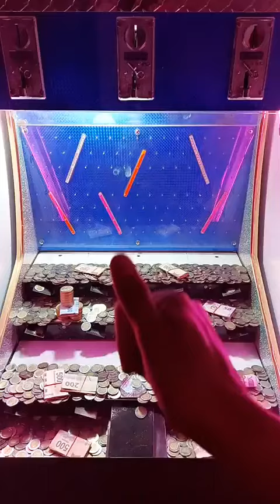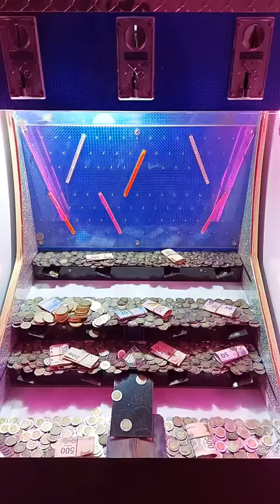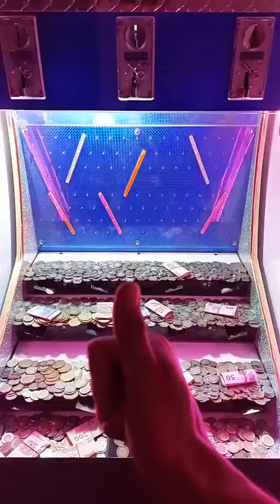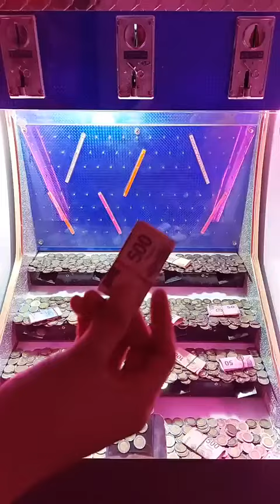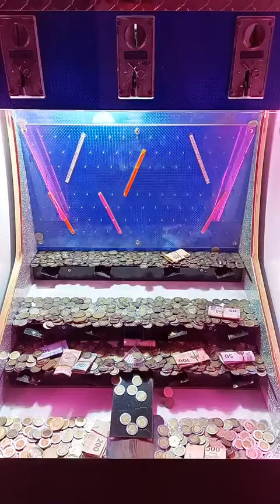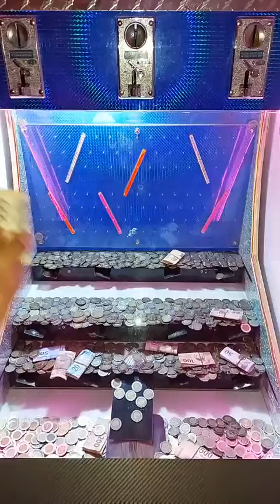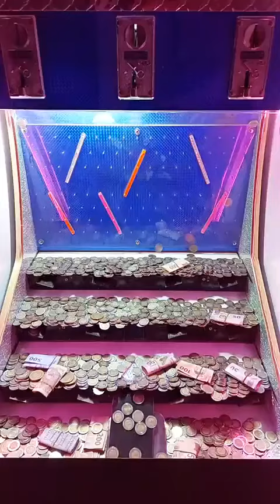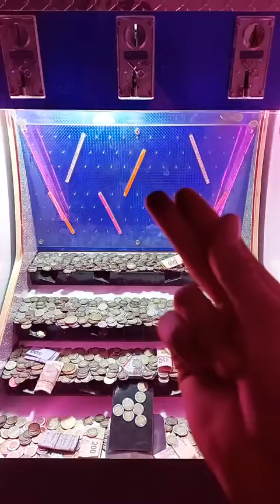Tumbé la SUPER TORRE 🤑🤑🤑 en la maquinita de CASCADAS 🤪 | Moneditas Oficial 🍓